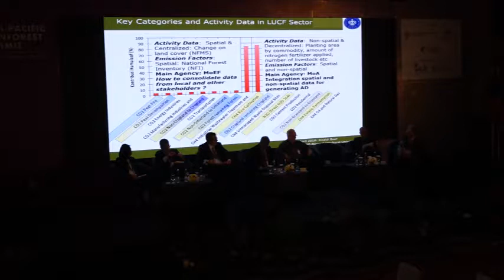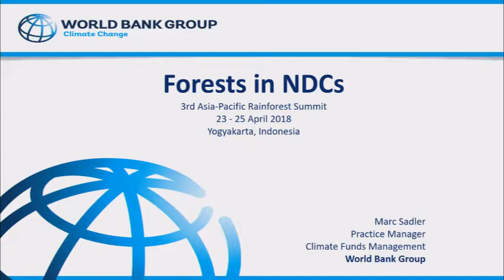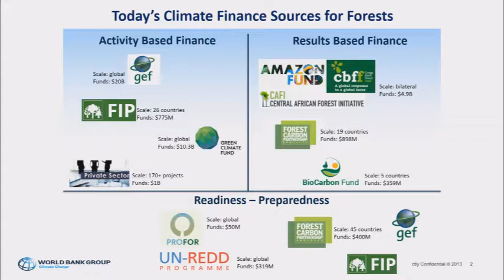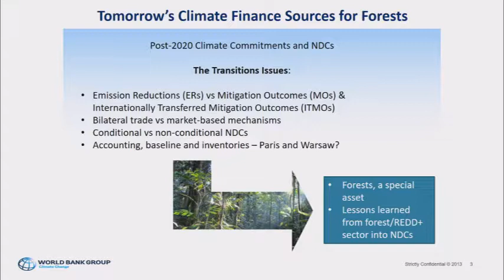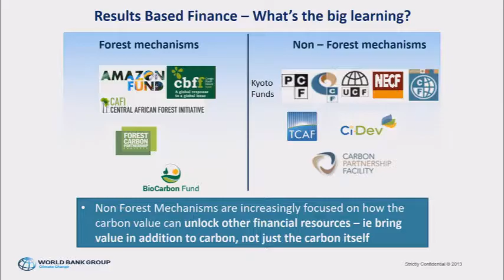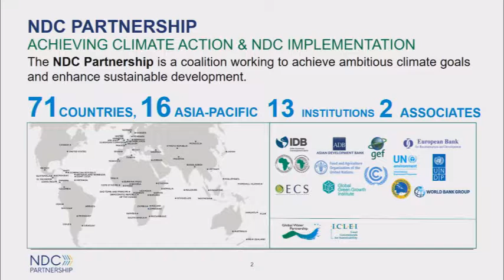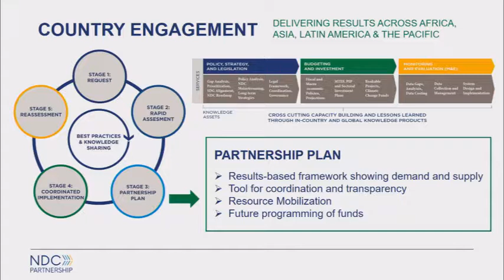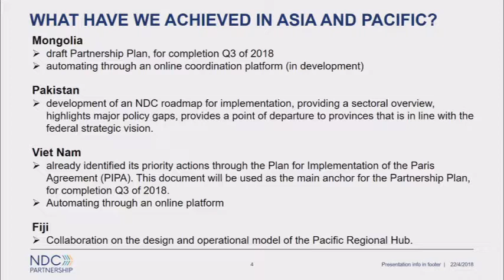High level panel on forests in NDCs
The Nationally Determined Contributions (NDC) outline a country’s transition to a low-carbon and climate-resilience future. Understanding the role of forests and other land-based sectors’ contributions to the achievement of NDC targets is important as is understanding the balanced use of natural resources for economic, social and ecological purposes.

The role of forests and their guardians in mitigating climate change has been brought to the forefront by recent discussions about long-term global goals for reducing emissions, culmulating in a new global agreement set at COP 21 in Paris, named the Paris Agreement.